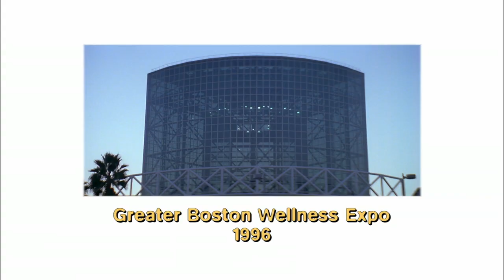Tobias Wants His Band Back - Arrested Development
Well, I don't want to blame it all on 911 but.

Arrested Development: Season 1, Episode 19 "Best Man for the Gob" George Senior uses Gob's bachelor party as an opportunity to blackmail his accountant but his scheme backfires, and Michael takes George-Michael on a fishing trip and the Fünke's to reunite.